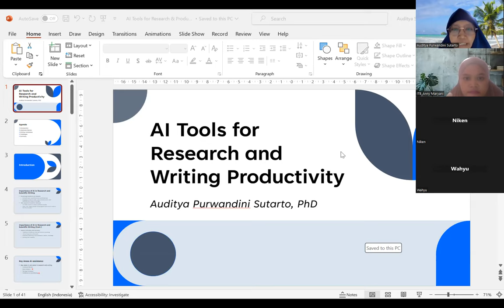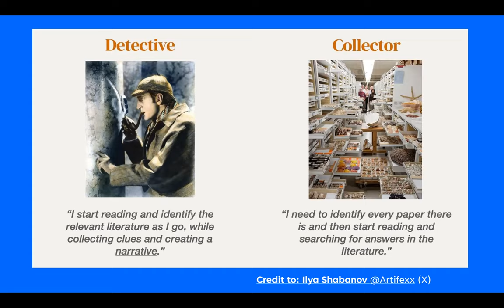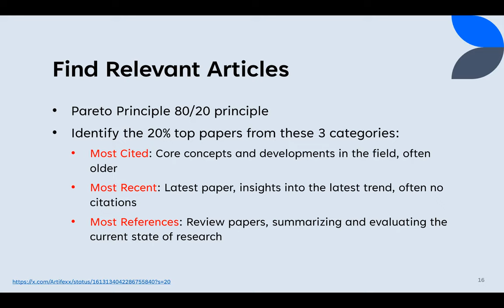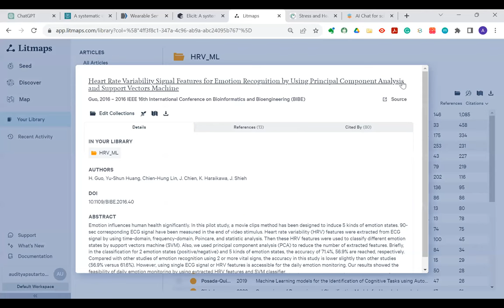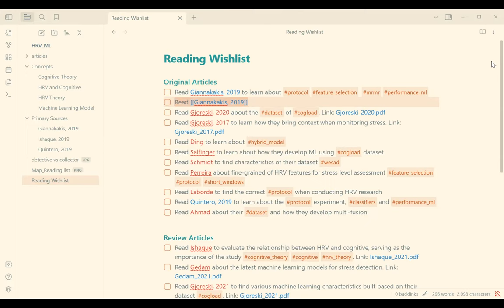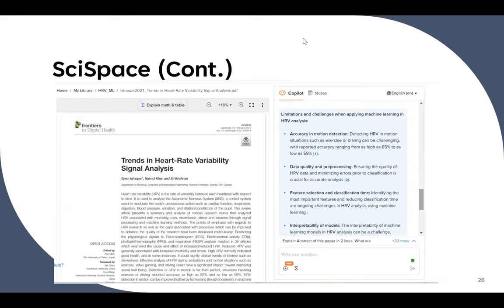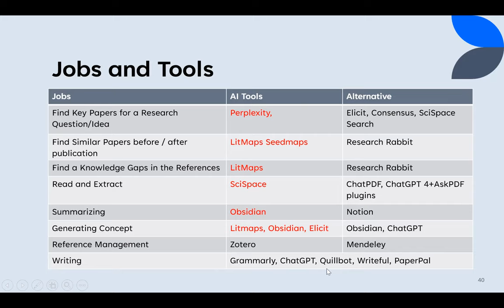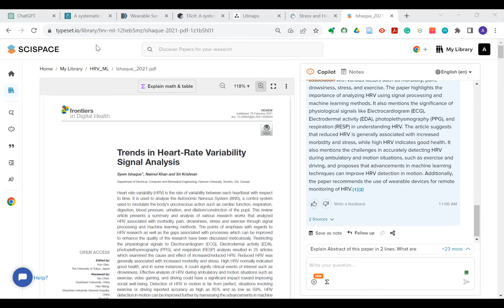Sharing Session_ AI Tools untuk Produktivitas Riset dan Menulis Akademik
Sesi sharing penggunaan AI Tools termasuk Perplexity, Elicit, LitMaps, Obsidian, ChatGPT, Paperpal untuk riset dan menulis